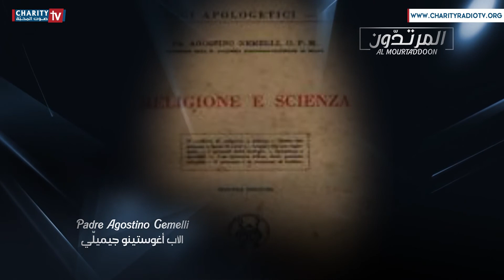المرتدّون - Padre Agostino Gemelli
المرتدّون

عن كتاب المرتدّون – شهود الحقيقة
للأب الراحل أغناطيوس سعادة المرسل اللبناني

إعداد: منى الخازن